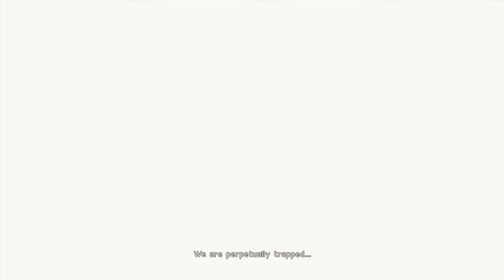A Dramatic Start | Nier Automata Part 1 - Prologue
Here is the first lets play of 2018 NieR Automata